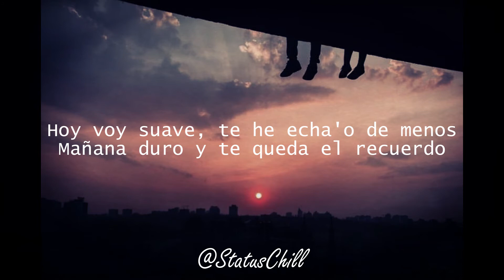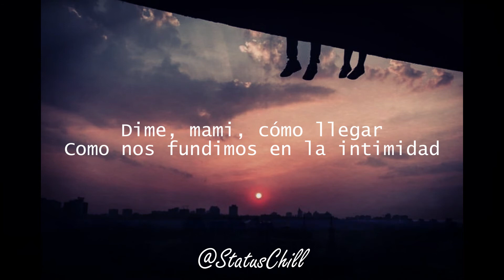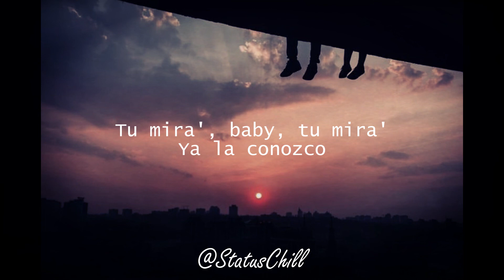Abhir Hathi, Mayo - Propones (Lyrics)